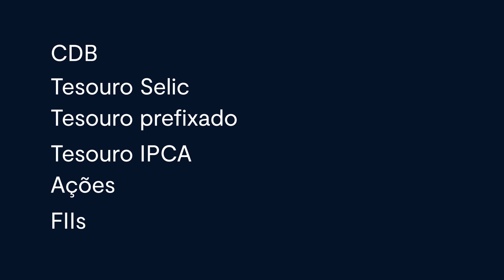Como diversificar os investimentos com pouco dinheiro | com Mirna Borges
Neste vídeo, a educadora financeira Mirna Borges traz dicas de produtos para quem tem um valor menor para investir e deseja diversificar a carteira. Uma das dicas é que toda carteira tem que ter uma aplicação conservadora, com liquidez diária.